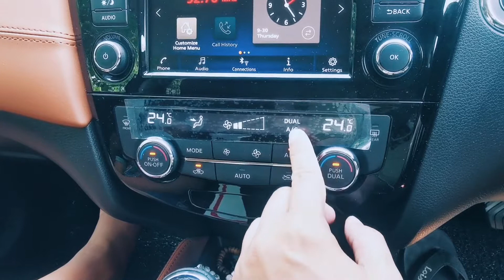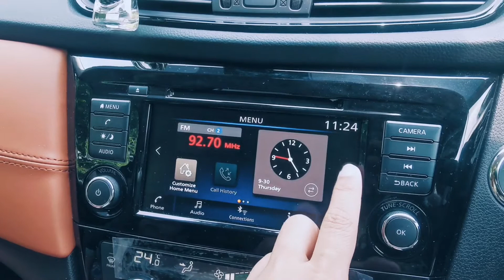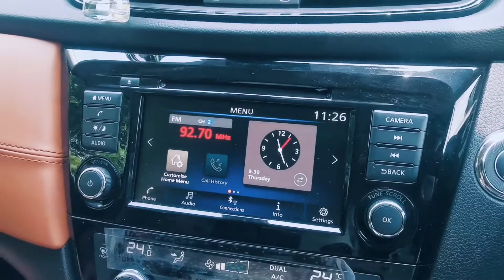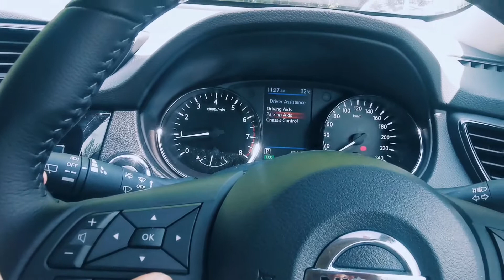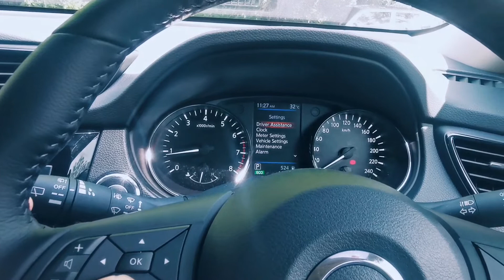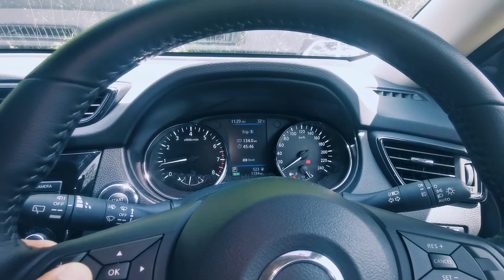{off topic} Overview Nissan x-trail Malaysia Interior Cabin. x-trail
Off topic video.
Just showing interior cabin of Nissan x-trail newfacelift 2021 Malaysia - model 2019, made 2021.. Clearance